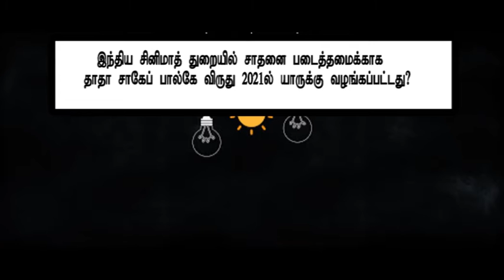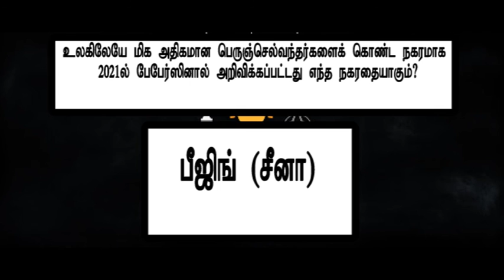GK Tamil-13,| Current Affairs, | SLAS|, SLEAS|, SLFS|, SLTES,| A/L,| SLTS,| MA,| TNPSC